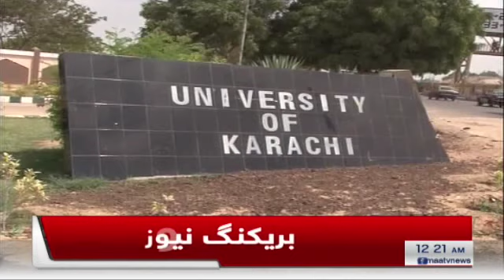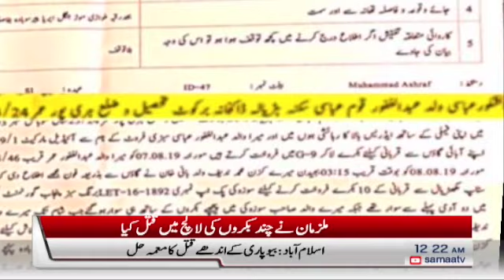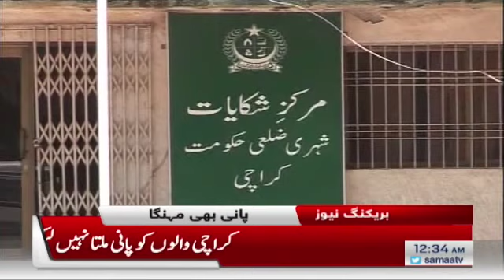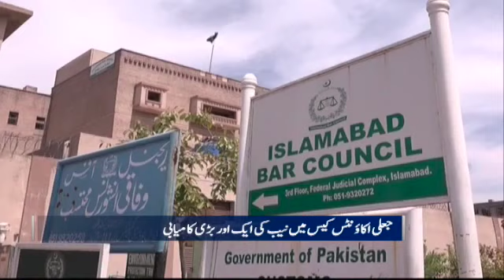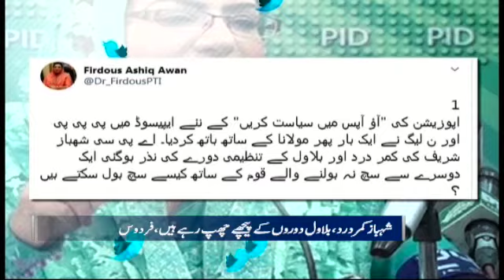Samaa Bulletin - 12AM - 20 August 2019